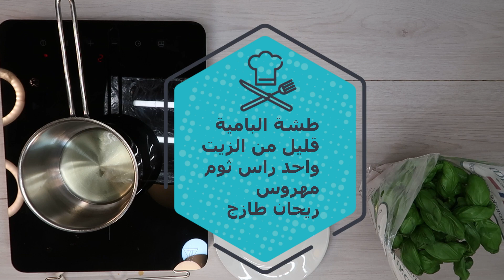طبيخ البامية الفلسطينية